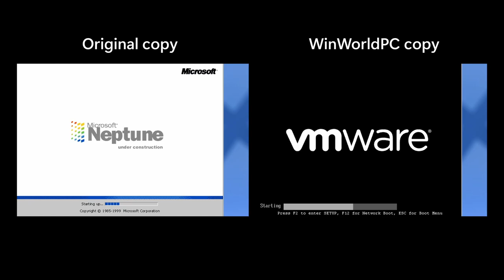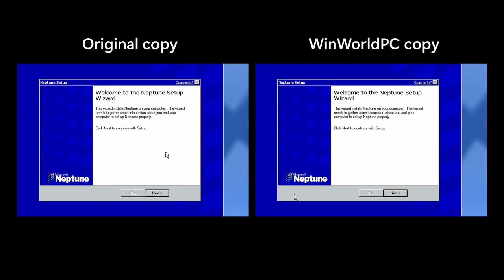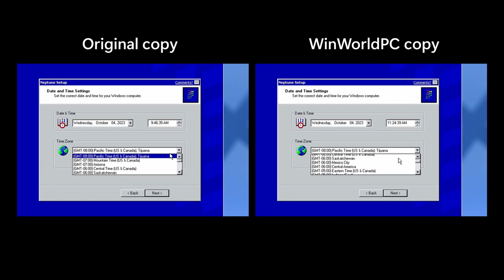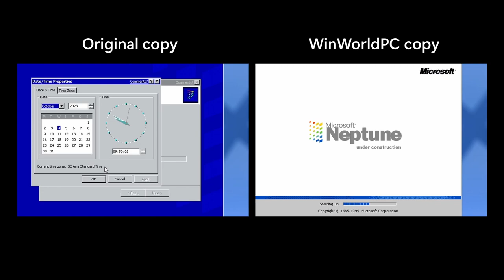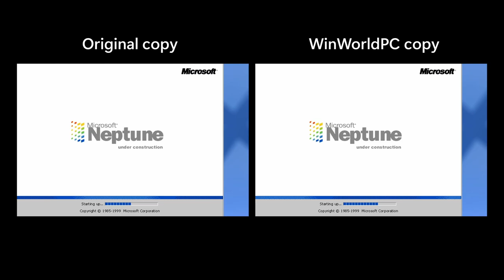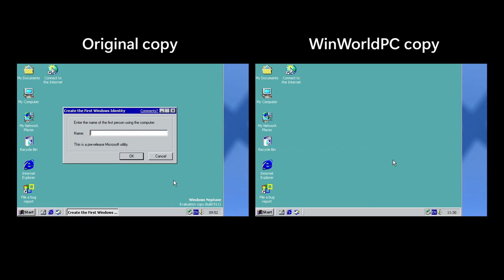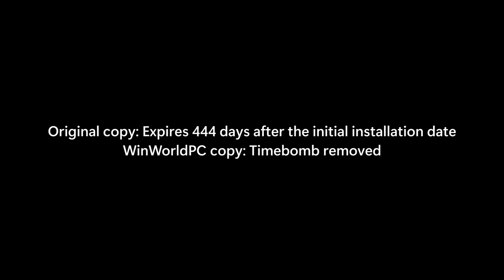Windows Neptune Build 5111: Original vs WinWorldPC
As of 2023, only one build of the canceled Windows Neptune was leaked, which is 5111. Many different copies exist and are modified in different ways. Here we will compare the original and WinWorldPC copies, which are most notable.

Great Whyte 18 - Noir Et Blanc Vie